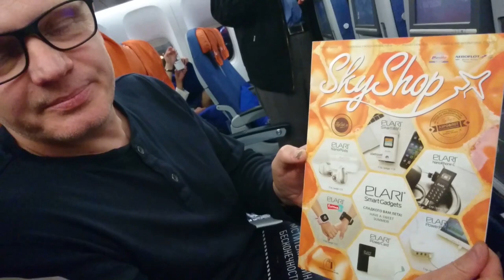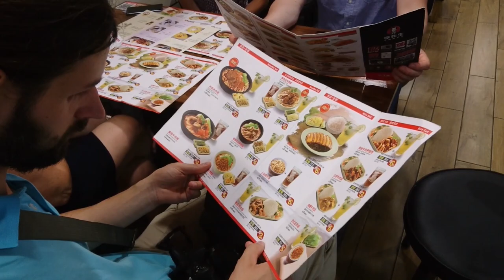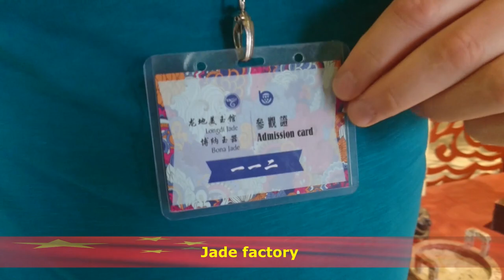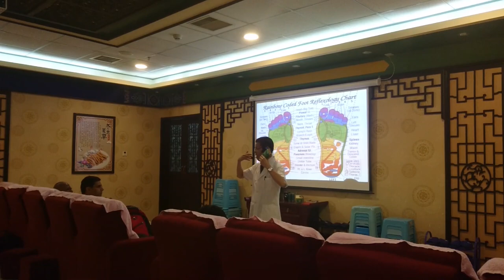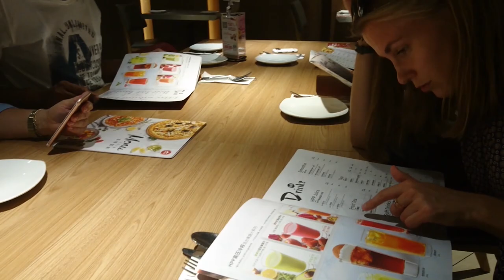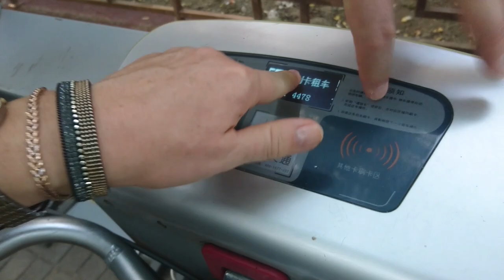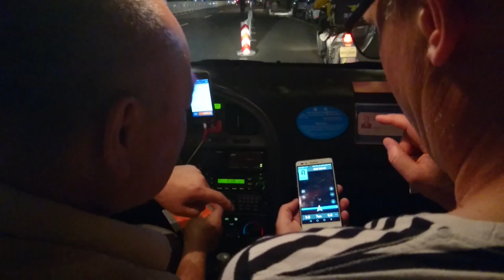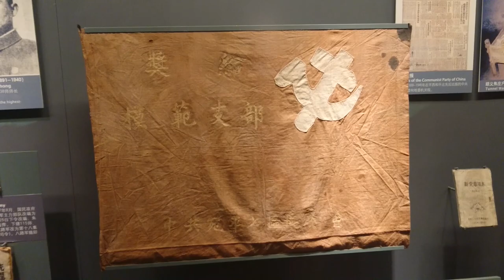China 2018, 1st Part of 2 - Beijing